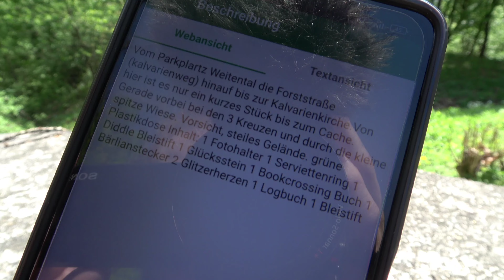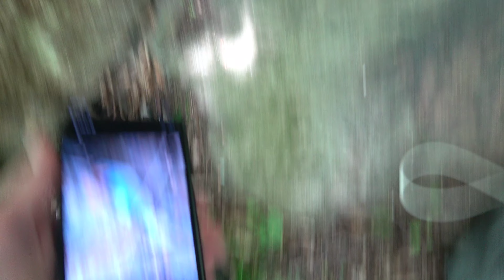GEOCACHING bei LOST PLACE in der Steiermark (Geocaching Trip) 😍 ERSTES MAL 2024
Seit langen waren wir endlich wieder einmal Geocachen.

Das erste Mal in 2024 und das an 3 richtig coolen und interessanten Spots in der Steiermark.

◾ Amazon Wishlist